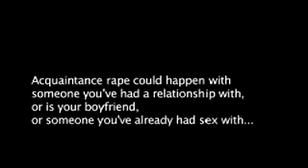Kristen Stewart Security on Campus Part 1